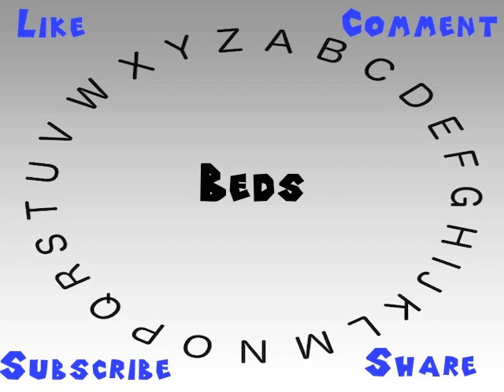How to Say or Pronounce Beds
This video shows you how to say or pronounce Beds.

How accurate does it say Beds? How would you say Beds?